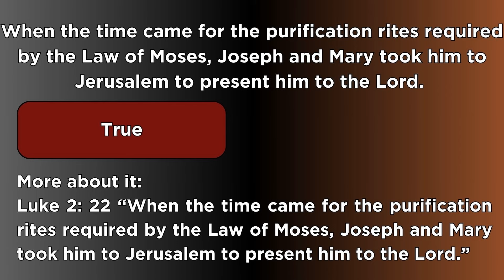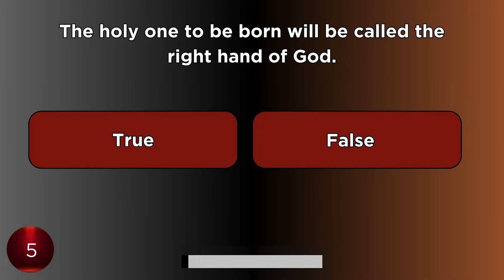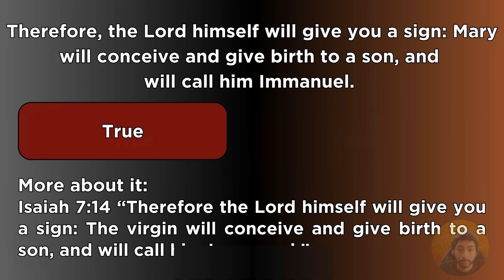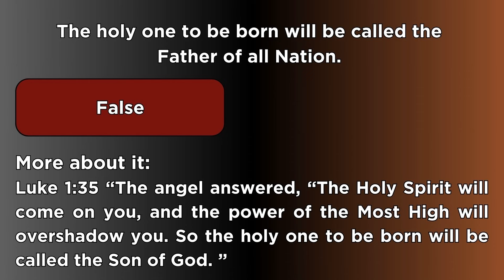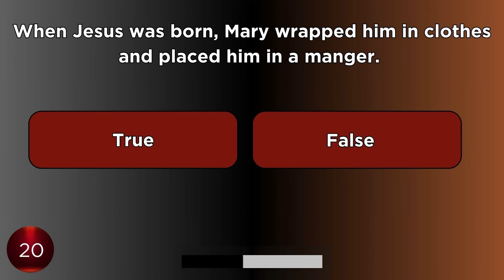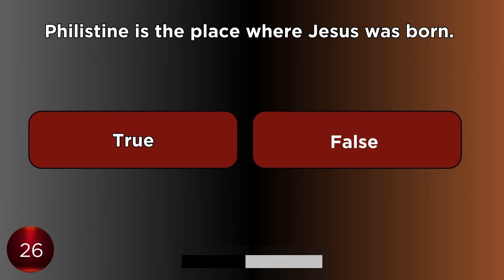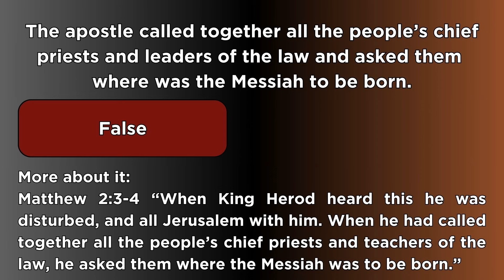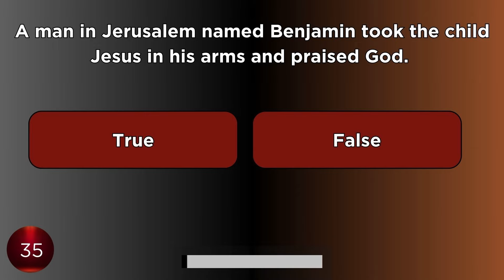35 Questions About The Birth Of Jesus (99% Fail This Quiz!)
Can you answer 35 true or false questions about the Birth of Jesus? We don't think so. Let's test your knowledge! Amen!